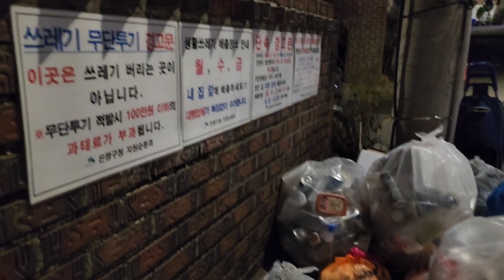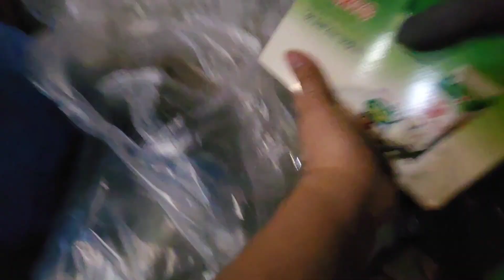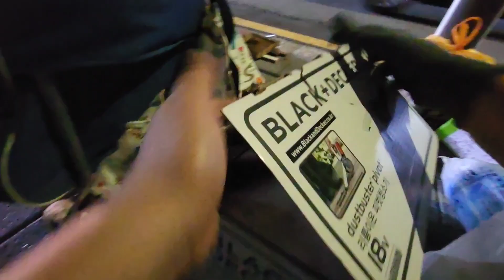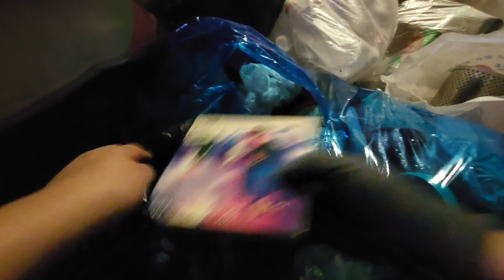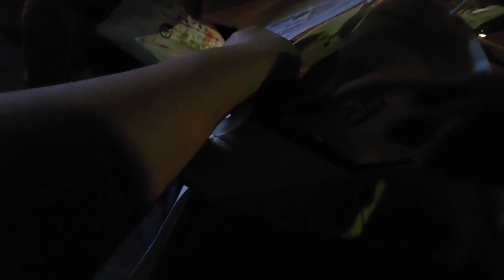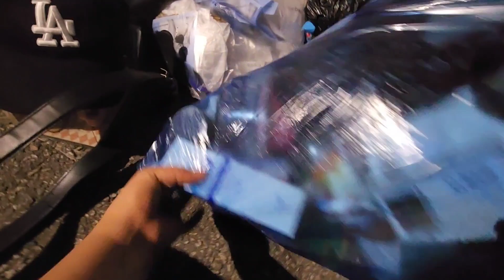DUMPSTER DIVING KOREA... naka jackpot ng panglinis ng sasakyan